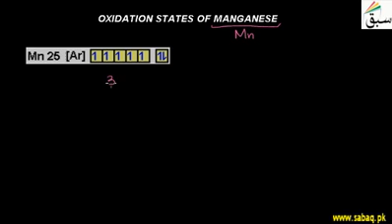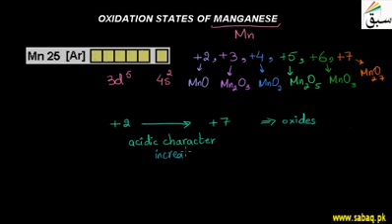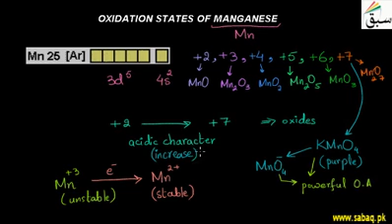Oxidation State Of Manganese | Chapter 14 14.3 | Chemistry 12 | Online Classes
Transition metals are well known for having more than one stable oxidation state. manganese has more than any other.

In its compounds manganese exhibits oxidation states from +2 to +7.

The common oxidation states are +2, +4, and +7, but the less common +3, +5, and +6 states are easily prepared.

Since the colours of the six oxidation states are all different, showing them on an overhead projector makes for a colourful display – alternatively using a visualiser against a white background works well

Oxidation States of Manganese – Instructions

Oxidation States of Manganese – Risk Assessment